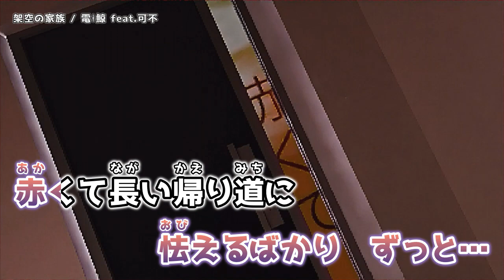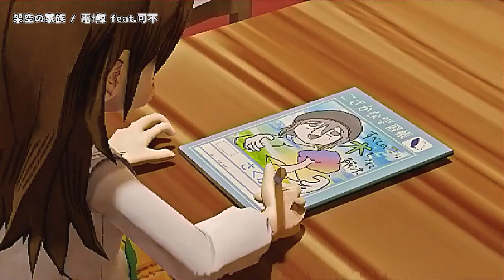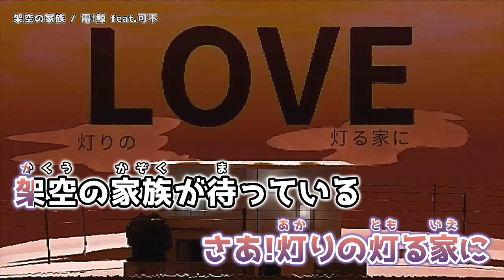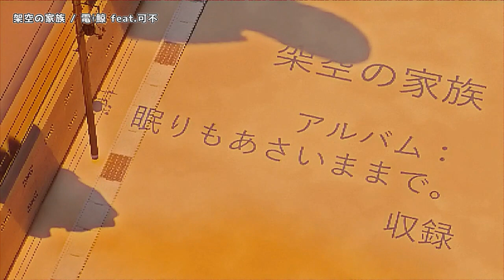【ニコカラ】 架空の家族 【Onvocal】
架空の家族（うた：可不）  ( 電ǂ鯨 様 )  のニコカラ動画です。